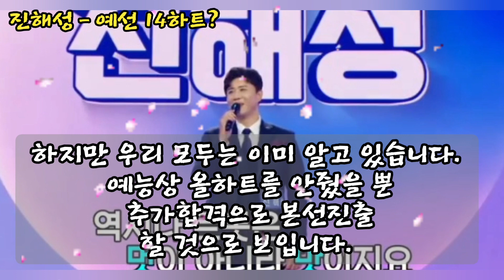진해성 / 충격! 예선14하트! 올하트 실패 / 나머지 한 개 하트는 팬심으로 채운다. 정해진 수순? 티비조선 우승부 제물 삼나?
미스터트롯 투,  예선에서 2회 선공개처럼 우승부 6명중 나상도,박세욱 단 두 명만이 올하트로 본선직행 했습니다.
강력한 우승후보 진해성 가수마저 14하트만 얻어 본선직행은 좌절되었습니다.
선공개 스포에선 장윤정마스터가  더이상 궁금하지 않을수 있다는 둥 하트를 안준 것처럼 나왔으나
 실제에선 하트지킴이 이홍기마스터가 중저음에서 가사전달이 잘 안된다는 둥 트집을 잡아 올하트에 실패했습니다.
 하지만 우리 모두는 이미 알고 있습니다.
예능상 올하트를 안줬을 뿐 추가합격으로 본선진출 할 것을.
부족한 하트는 여러분의 응원하트로 채워주세요.